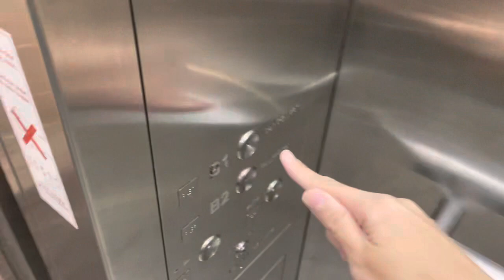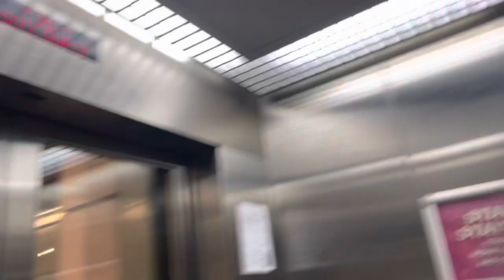Hougang MRT Station || Otis Elevator (Platform) (New Indicator)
Recorded on 31 December 2022. [VIDEO #2094] OTIS Hydraulic lift 🛗 between Concourse and Platform levels at NE14 Hougang. It's the standard for North East Line basically.

In this new recording back during New Year Eve 2022, the new indicator is finally been replaced with brighter red LED Display. However, it took alot of attempts for me to film it, just for me to ride alone inside.

Specifications:
Floors served: B2 & B1
Manufacturer: Otis
Year Installed: 2001
Notes: Double-sided Elevator